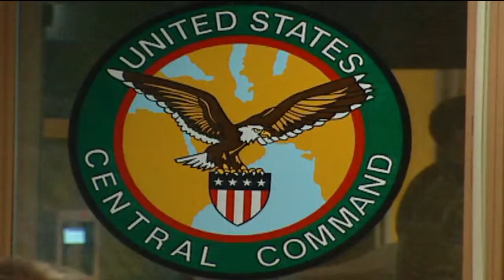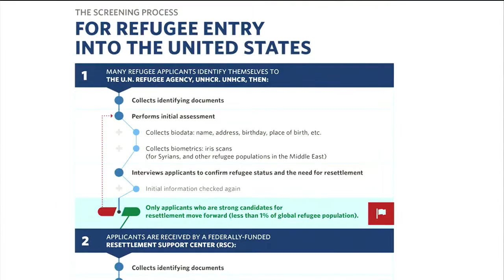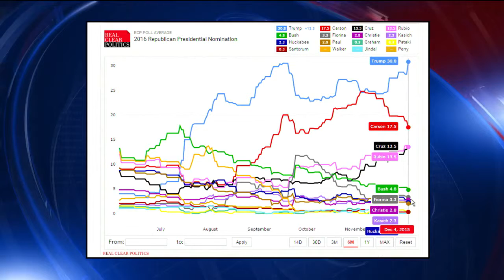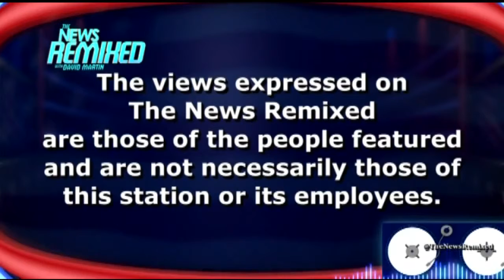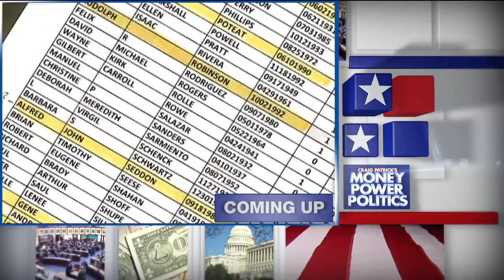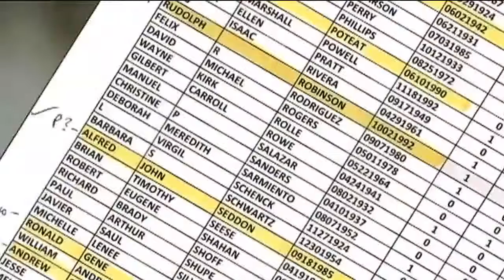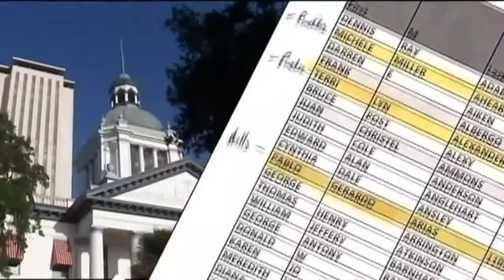Full Show #3 War on Terror - Doctored Intelligence